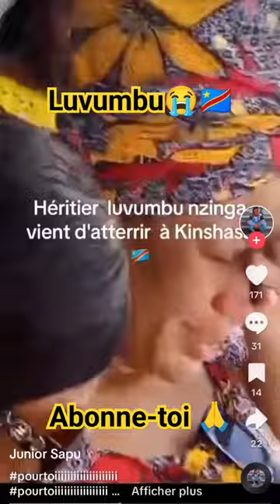accueillir comme Un petit roi luvumbu, mes sincères félicitations